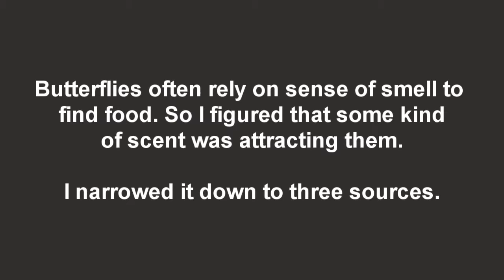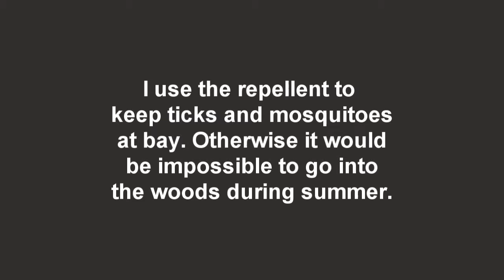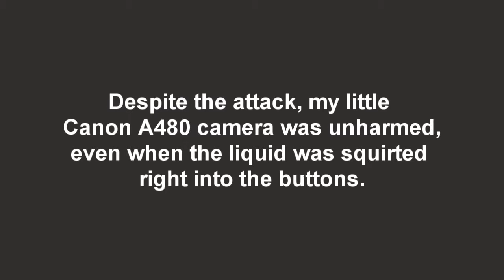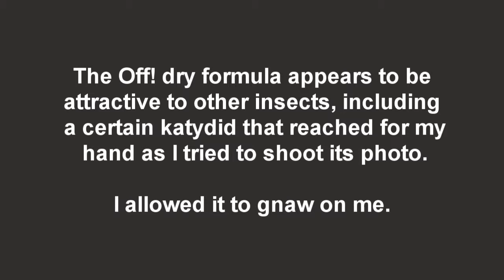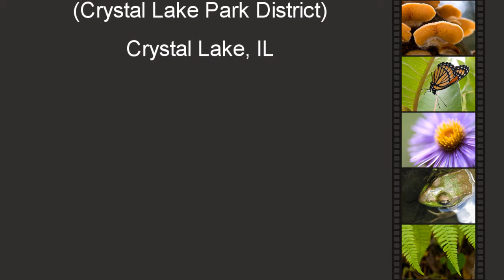Attack Of The Butterflies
I suspect that Off! Dry Formula confuses or attracts butterflies and other insects, even while it keeps mosquitoes and ticks at bay. In this video a silver-spotted skipper thoroughly licks the controls of my camera to get at the salts left by my hands. I think it is first attracted to the scent of the repellent.

The song is "Nincompoop" from the "Dirty Wings" CD by Josh Woodward, and is used here in compliance with Creative Commons Attribution 3.0 United States (CC BY 3.0). This is the instrumental version. Josh Woodward is a great songwriter.

This nature video was shot at Veteran Acres Park in Crystal Lake, IL on August 8, 2009. It was shot at the same time and location as "The Amazing Jumping Worms" video that I recently uploaded.